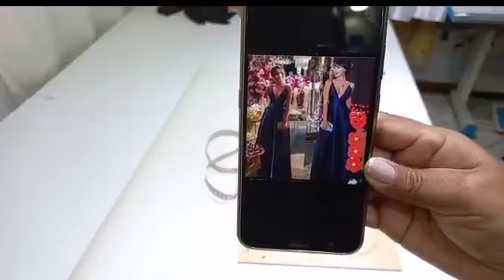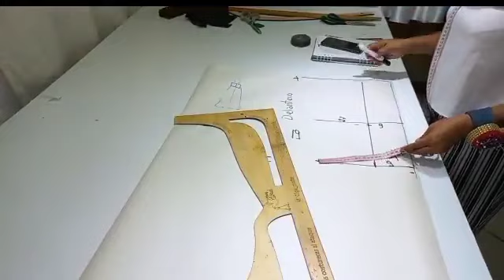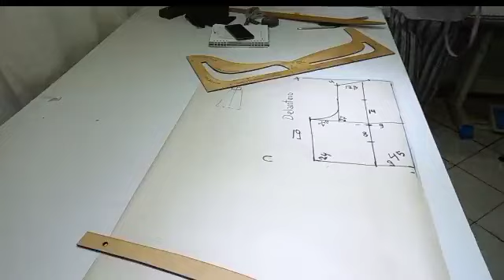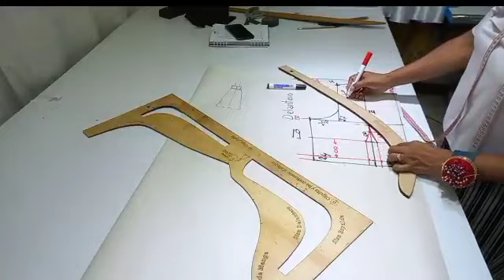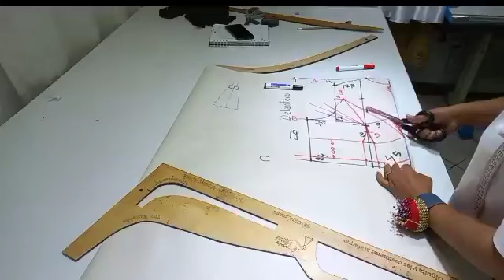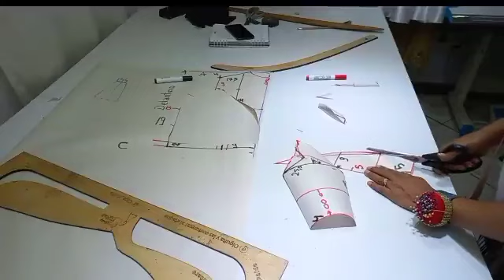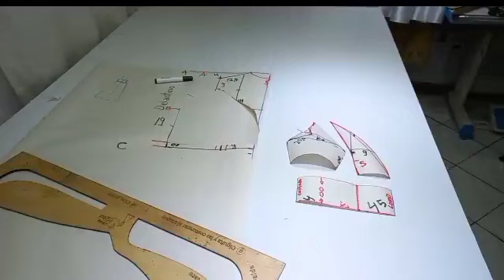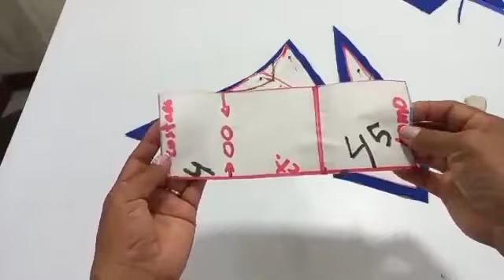COMO HACER UN VESTIDO DE GALA O FIESTA